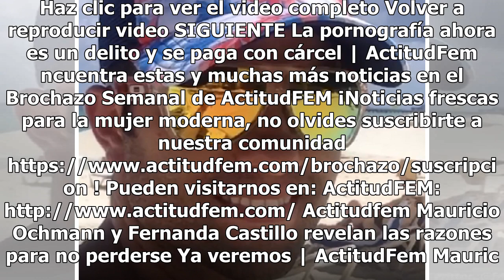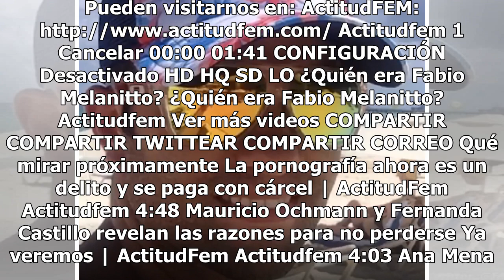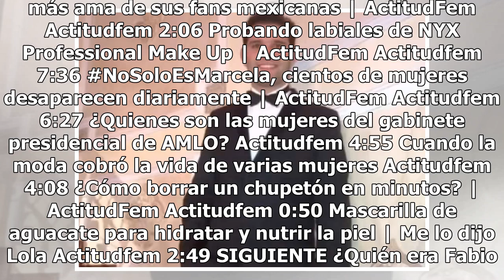Indagan posibles deudas en asesinato de Fabio Melanitto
Haz clic para ver el video completo Volver a reproducir video SIGUIENTE La pornografía ahora es un delito y se paga con cárcel | ActitudFem ncuentra estas y muchas más noticias en el Brochazo Semanal de ActitudFEM ¡Noticias frescas para la mujer moderna, no olvides suscribirte a nuestra comunidad ht...